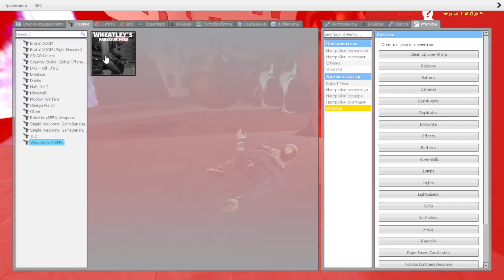OBUNGA IN THE HOTEL / Garry’s Mod NextBot